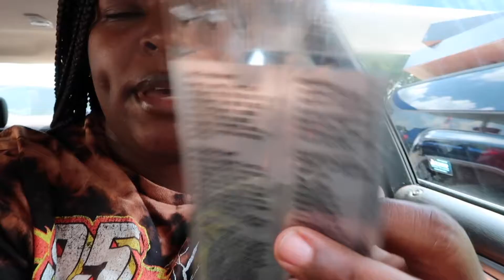Back to School Shopping Haul + Vlog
What's Up My Beauty's , Its Ya Girl Court giving real Pretty , Fat & Saditty